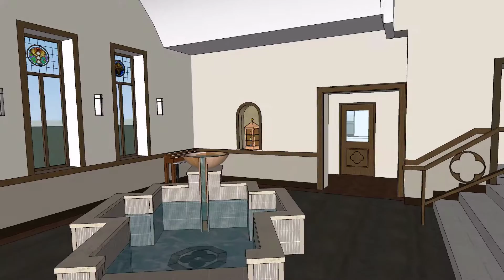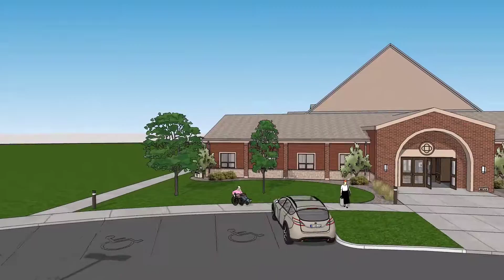Updated New St Gall Church Animation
This updated video shows the latest exterior and interior design changes and it most closely illustrates what the actual church will look like.  These changes were made in part for functionality, design input from various committees and subcommittees, and cost controlling measures.

Some of the changes include:
• Flooring and wall coloring changes in the gathering area
• Flooring changes in the church
• Removal of the stone work on the alter wall (The stone work was originally hiding return air duct work.  Designers were able to change the ventilation design so the stone work was no longer needed to hide the duct work.)
• The size of the crucifix is proportionate to the actual crucifix selected.
• The rose window above the alter is similar in design actual being created.
• The shape of the baptismal font has been changed to cross.
• The rear wall of the church interior shows the acoustical material, color selection, and wood work changes.
• The gathering area is shown with the classroom walls collapsed and expanded.
• Exterior finishes to the west side of the church.